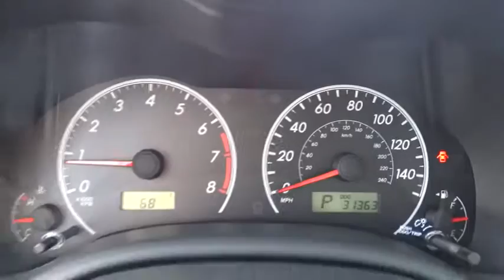2013 Toyota Corolla Las Vegas, Henderson, North Las Vegas, San Bernardino County, NV 33065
2013 Toyota Corolla  - Stock#: 330657 - VIN#: 5YFBU4EE9DP098031

Centennial Toyota
6551 Centennial Center Blvd

CARFAX 1 owner and buyback guarantee*** Toyota CERTIFIED.. New Arrival*** Great MPG: 34 MPG Hwy. STOP!! Read this! This is the perfect do-it-all car that is guaranteed to amaze you with its versatility. Safety equipment includes: ABS Traction control Curtain airbags Passenger Airbag Stability control...It has nice features like: Power locks Power windows Air conditioning 1.8 L liter inline 4 cylinder DOHC engine with variable valve timing 132 hp horsepower...Toyota Certification comes with a 7-Years/100000-Mile Powertrain Warranty from original in-service date 12-Month/12000-Mile Comprehensive Warranty from date of purchase 160-Point Inspection and Reconditioning and 24-Hour Roadside Assistance.